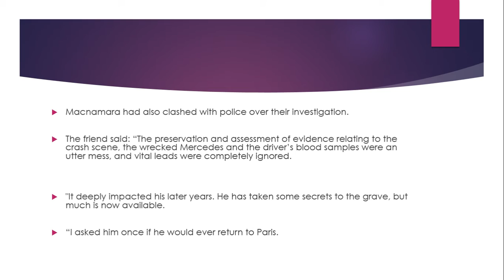Man who ran private probe into Diana tragedy dies taking 'secrets to the grave'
EXCLUSIVE: Former Met Detective Chief Superintendent John Macnamara led a private investigation into Princess Diana's death at the behest of his boss, Mohamed Al-Fayed

The man who ran a controversial private investigation into the deaths of Princess Diana and Dodi Fayed has died, taking “some secrets to the grave”.

John Macnamara was a Met Detective Chief Superintendent before becoming head of security for Dodi’s dad Mohamed Al-Fayed.

Macnamara arrived in Paris on the morning of the fatal crash in August 1997 and led a probe which ran parallel to the official inquiry.

Following his death, aged 83, a friend told the Mirror the case had a “deep impact”on the final years of Macnamara’s life.

He said: “The manner in which the investigations in both France and the UK were conducted was a source of constant dismay and frustration to him.

“It definitely left a scar.

“He was scarred for life by it.”

In 2008, at an inquest into the deaths of Diana, 36, Dodi, 42, and driver Henri Paul, 41, Macnamara clashed with the coroner after admitting he had initially lied about the amount Henri Paul had drunk that night, and whether Diana was pregnant when she died.

Lord Justice Scott Baker asked Macnamara: “If you are telling lies on some occasions, how can they {the jury} tell if you are telling the truth on others?” He replied: “I have come here to tell the truth”.Macnamara had also clashed with police over their investigation.

The friend said: “The preservation and assessment of evidence relating to the crash scene, the wrecked Mercedes and the driver’s blood samples were an utter mess, and vital leads were completely ignored.

"It deeply impacted his later years. He has taken some secrets to the grave, but much is now available.

“I asked him once if he would ever return to Paris.He replied, ‘No, why would I go back – the memories are too painful. Before the crash I had happy memories of Paris, not now’. John was an honourable man and unwavering in his account.”

Macnamara had been suffering from progressive supranuclear palsy.

His family have set up a fund-raising website in his memory.